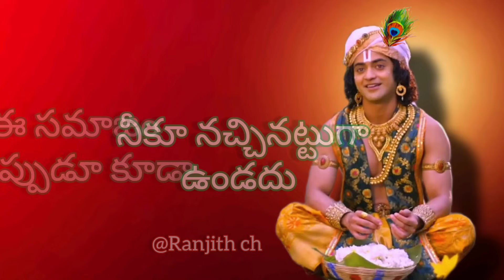Radhakrishnaa Healing motivational quotes episode-95 || Lord krishna Mankind || Krishnavaani Telugu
Dubbing  and created by @ranjith ch

Thanks alot 🥰💜🙇